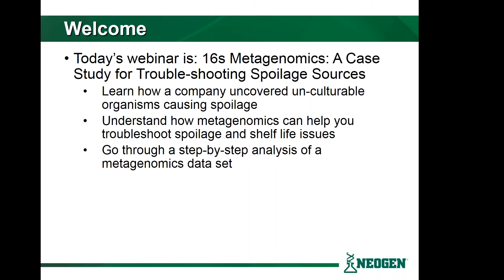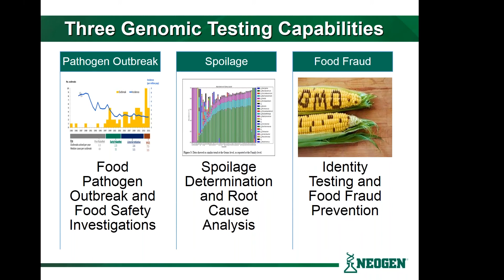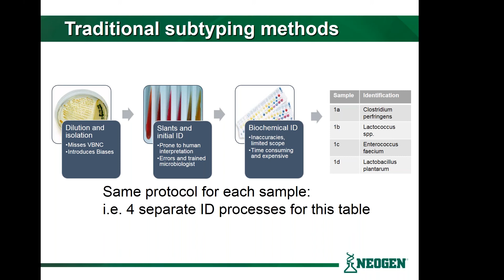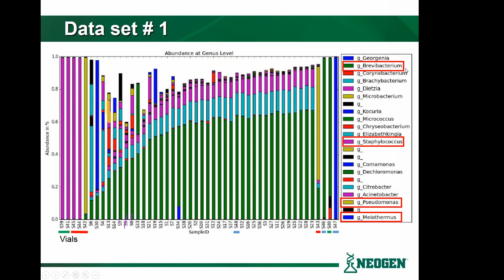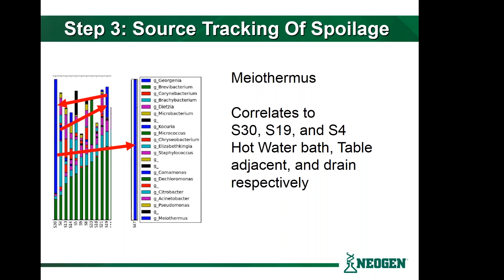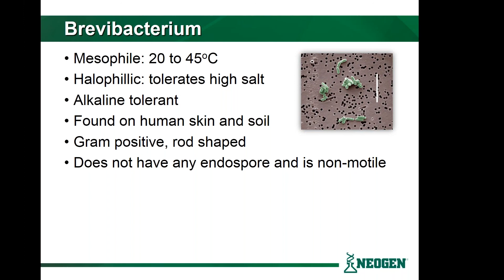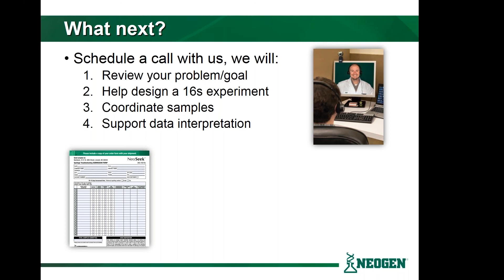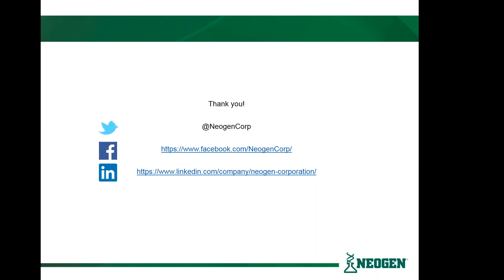16S Metagenomics: A Case Study for Trouble-shooting Spoilage Sources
Understand how metagenomics can help you troubleshoot spoilage and shelf life issues.